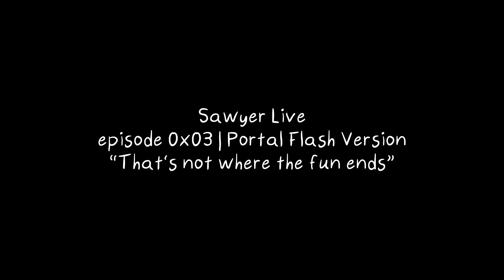That's Not Where The Fun Ends | PORTAL: FLASH VERSION #3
Why, we're just getting star-  *runs head first into emancipation grill

NOTICE: This was originally recorded in December of 2020, a few weeks before recording my first video (Lego Racers) It was done as a test run to iron out some bugs, which basically means...it's got bugs. My rig is pretty poor quality as this point but I'm a sucker for seeing how far I've come, and because you all got me here it's only fair we all laugh at my origins together. Thank you all for helping me grow!